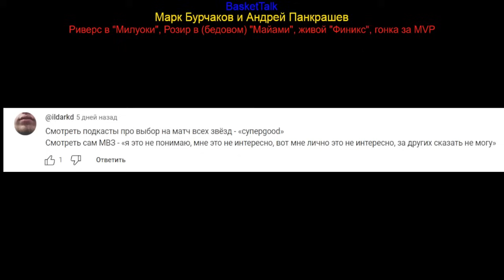BasketTalk #237: Риверс в "Милуоки", Розир в (бедовом) "Майами", оживший "Финикс", гонка за MVP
Новый выпуск подкаста BasketTalk с участием Марка Бурчакова (High Five) и Андрея Панкрашева (Взял Мяч, Pick'N'Talk).
Обсуждаем тренерскую перестановку в "Милуоки" с Эдриана Гриффина на Дока Риверса, обмен Терри Розира из "Шарлотт" в "Майами" и слабое выступление команды из Флориды в последнее время, разошедшийся "Финикс", а также гонку за MVP.
Приятного прослушивания!

0:00 вступление
4:35 Док Риверс в "Милуоки"
38:50 Розир в "Майами" и слабые выступления "Хит"
1:04:30 оживший "Финикс"
1:30:55 гонка за MVP